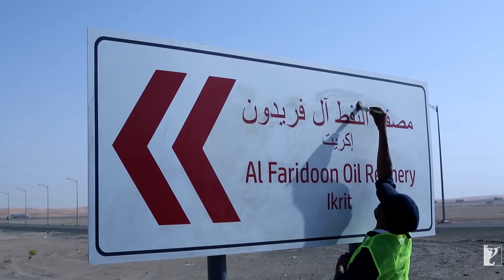Arkan Cement Factory | Making of Tiger Zinda Hai | Salman Khan | Katrina Kaif | Ali Abbas Zafar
The gigantic Arkan cement factory was converted into an oil refinery for the shoot of 'Tiger Zinda Hai'.
Watch the cast & crew of the film share their experiences.

🎬 Movie Credits:
Movie: Tiger Zinda Hai
Starring: Salman Khan and Katrina Kaif
Director: Ali Abbas Zafar
Producer: Aditya Chopra
Lyrics: Irshad Kamil
Director of Photography: Marcin Laskawiec, USC
Release Date: 22 December 2017

About YRF Spy Universe:
YRF Spy Universe is a first of its kind cinematic universe of spy thriller films in India. The first film in the universe, "Ek Tha Tiger," starring Salman Khan and Katrina Kaif was released in 2012, followed by its sequel "Tiger Zinda Hai" in 2017. The third film in the universe, "War," was released in 2019 and starred Hrithik Roshan and Tiger Shroff in pivotal roles. "Pathaan" was the fourth instalment in the Spy Universe franchise which released in January 2023 starring Shah Rukh Khan, Deepika Padukone and John Abraham. "Tiger 3" is the fifth instalment in the YRF Spy Universe and the third film in the Tiger franchise starring Salman Khan, Katrina Kaif and Emraan Hashmi, which released on Diwali (12th November 2023).

The YRF Spy Universe is now one of the biggest IP’s in the history of Indian cinema and all the films in this franchise have been blockbusters.